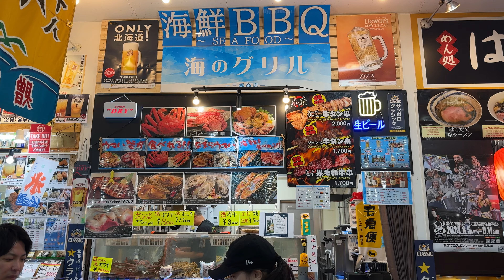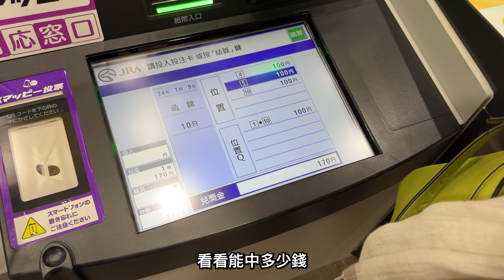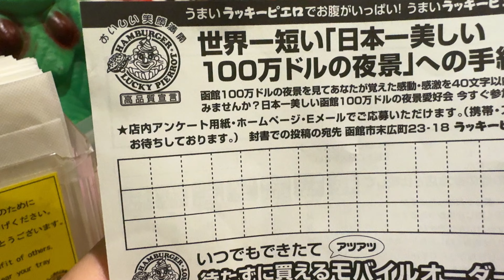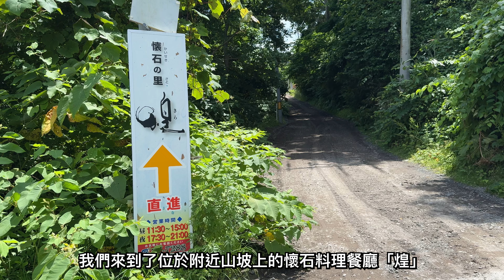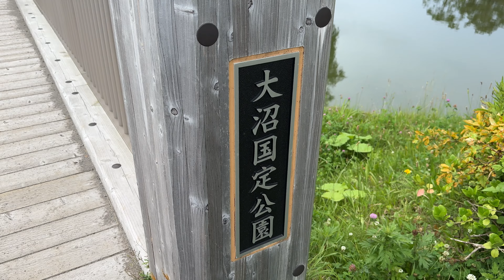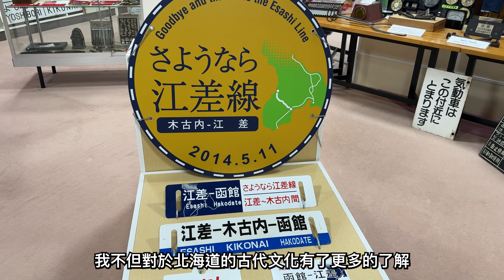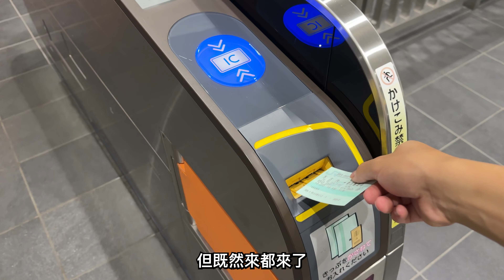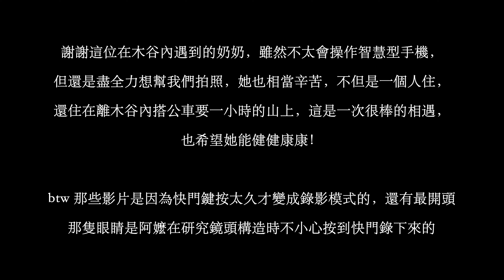【北海道・道南・函館周邊旅遊攻略】 賽馬贏了翻倍的錢⁈｜超漂亮的立待岬、大沼公園｜古風小鎮：木古內｜EricVlog The Final Season EP9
8/24有重要告知！

00:00 開場
01:02 函館競馬場
06:46 幸運小丑
08:08 立待岬
10:01 懷石料理 煌
11:56 大沼公園
17:31 木古內
19:15 木古內町鄉土資料館
22:49 其他木古內景點
26:16 返回台灣
27:48 結尾